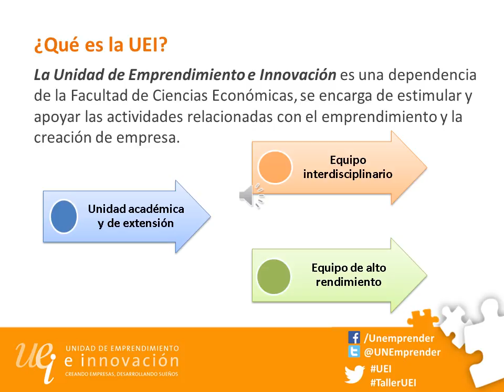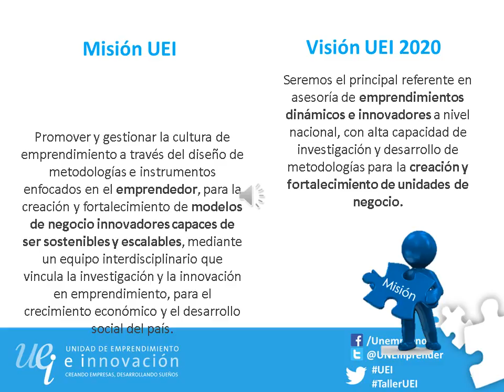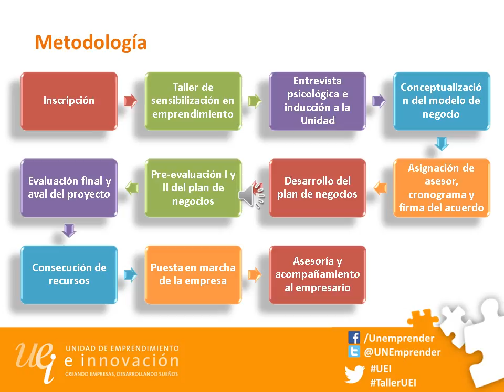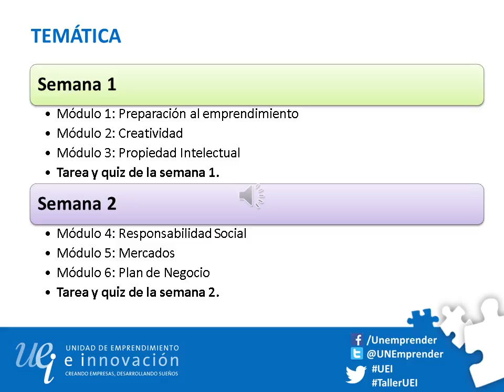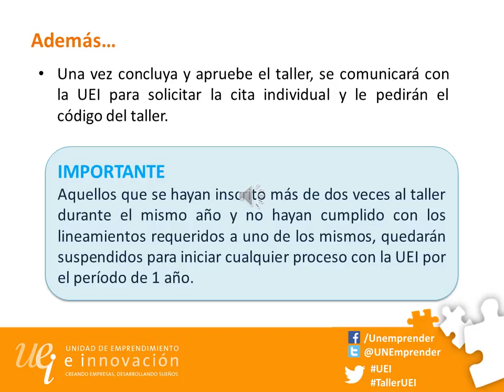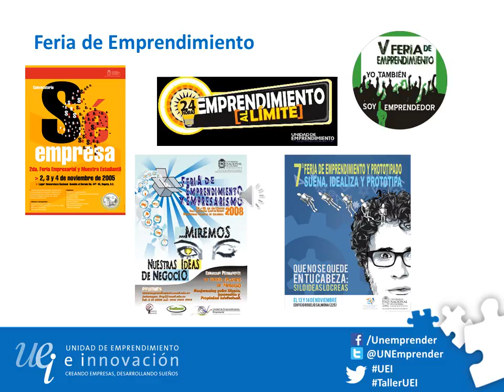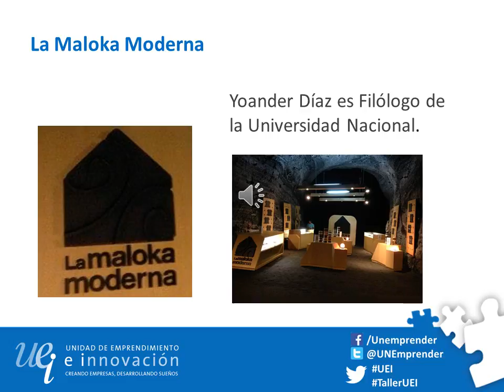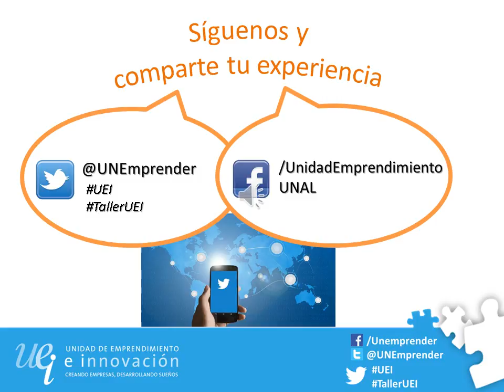0 Presentación del Taller